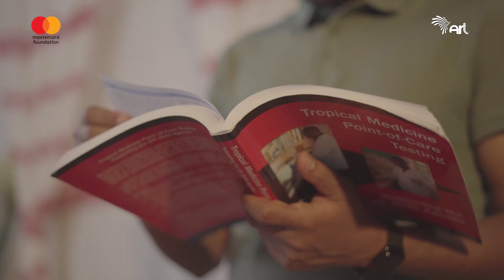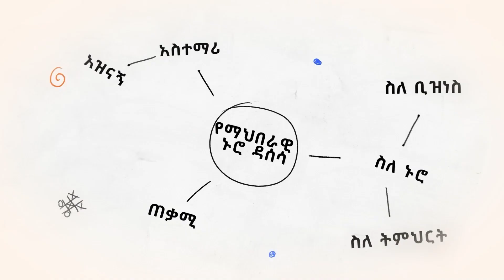ወጣቶች እንዴት የውጭ ትምህርት እድል ማግኘት ይችላሉ? - ዛሬ ምሽት 2:00 ሰዓት ይጠብቁን።